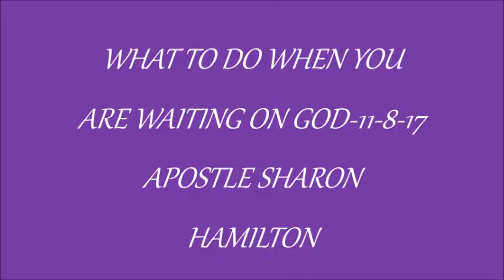WHAT TO DO WHEN YOU ARE WAITING ON GOD PT1 11 8 17